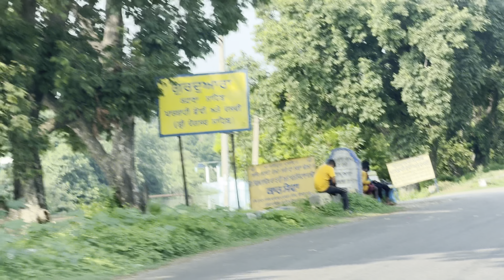Finally le Liya triumph scrambler 400 x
It was Morning of 29 th July 2024 and we have to Travel for Delivery of Triumph Scrambler 400 X at Ludhiana Showroom.
It was a Rainy Monday.
We decided to Travel in a Car. So it was my first Vlog in a Car..
So Congratulations to @RiderShakti  for This Amazing Machine.
Sit and Enjoy the vlog and kindly tell if i should make vlog in Four wheeler also.

TRIUMPH SCRAMBLER 400X DELIVERY 😎​⁠

triumph scrambler 400 x

triumph scrambler 400 x review

triumph scrambler 400x

triumph speed 400 triumph scrambler 400 x ride review triumph 400 triumph scrambler 400 x top speed. triumph scrambler 400 x price in india triumph scrambler 400 x exhaust sound. scrambler 400 x triumph triumph 400 scrambler. triumph scrambler 400x review